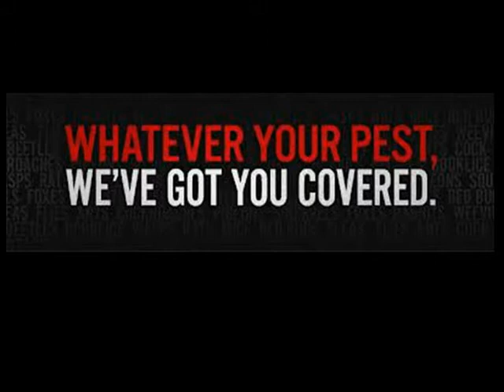Pest Patrol Ready to Roll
This is our corporate video. We are Pest controllers in the West Midlands UK. Mickey the Moler, Uffafafa and Bob. We do the rounds and are extremely good and effective at what we do. With great respect for wildlife we deal with pest of every kind in a humane and sustainable manner..